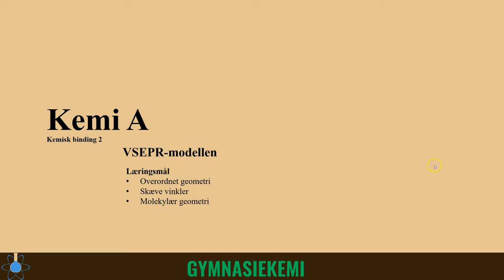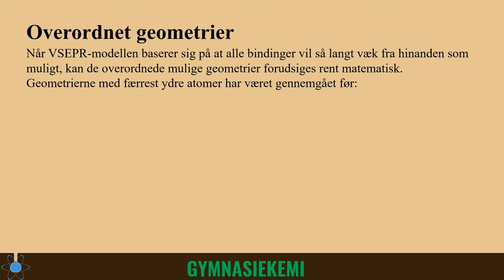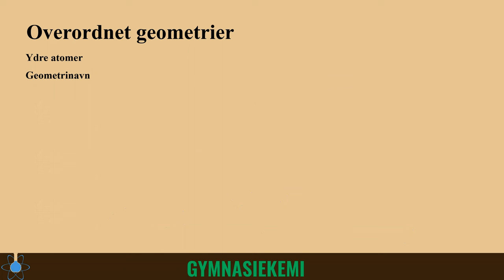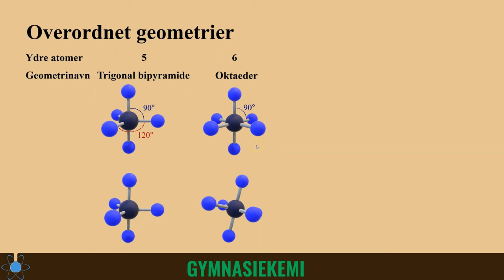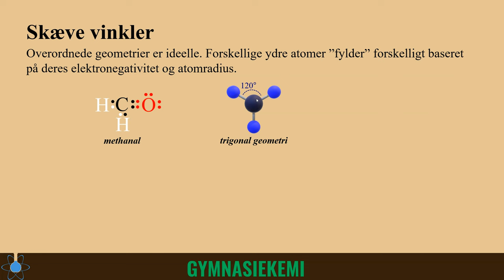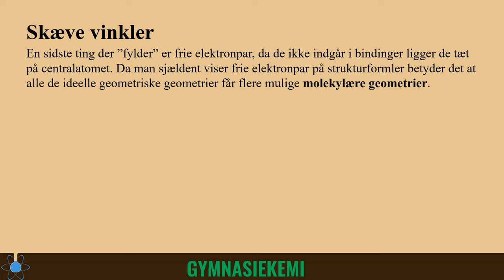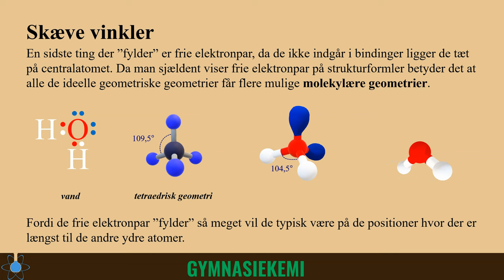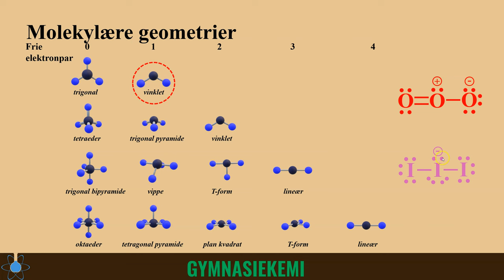VSEPR-modellen | Kemi A - Kemisk binding 2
0:00 - Start
1:18 - Overordnet geometrier
4:24 - Skæve vinkler
7:19 - Molekylære geometrier